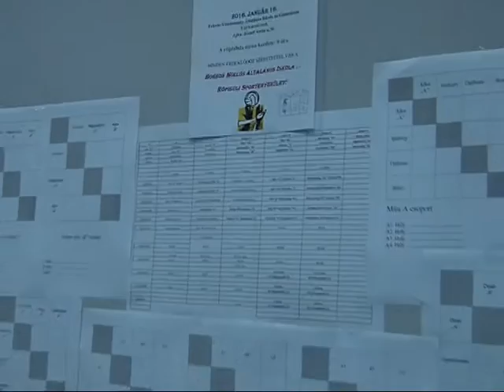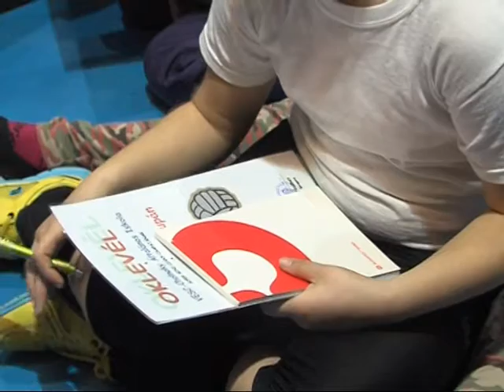Borsos Miklós Röplabda Kupa Magazin 2016.01.20.